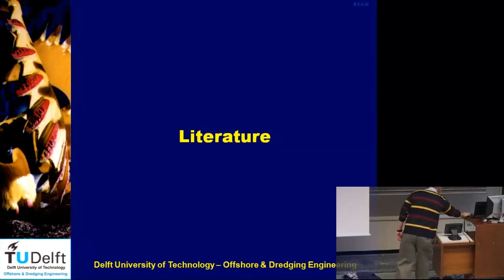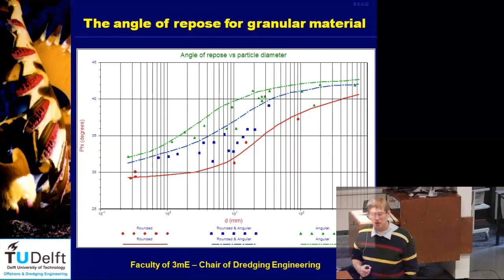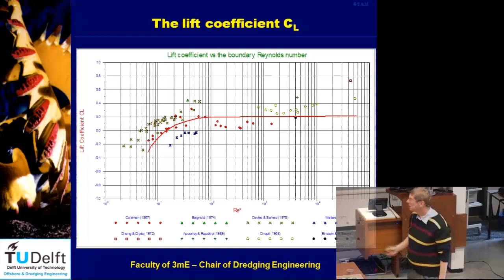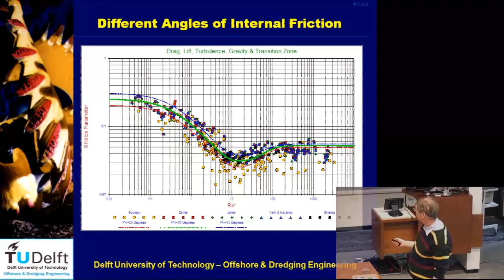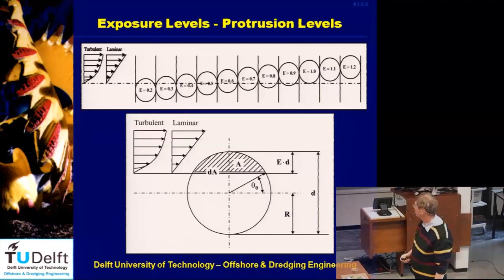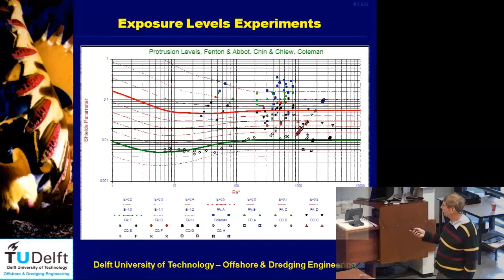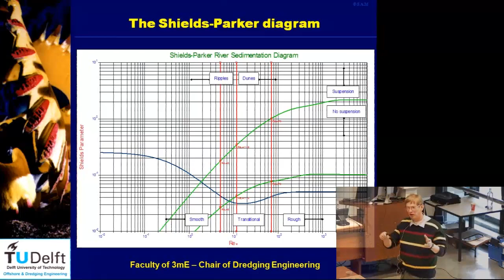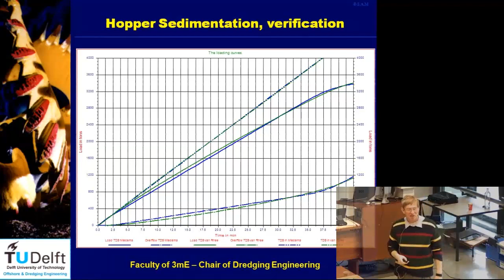Dredging Processes 10 Erosion 2